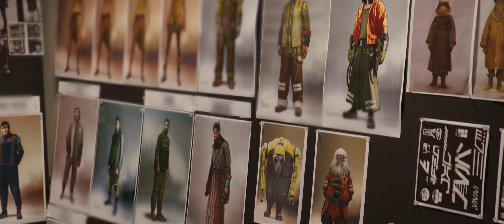Star Wars Andor Sizzle HD trailer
it is an upcoming Disney film